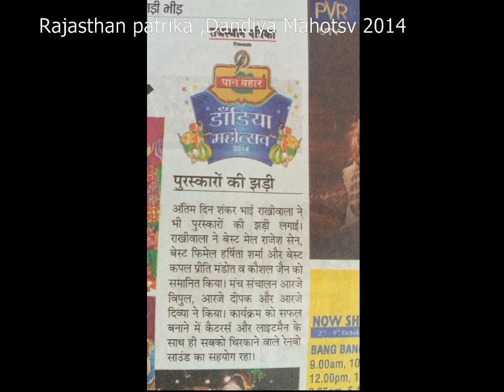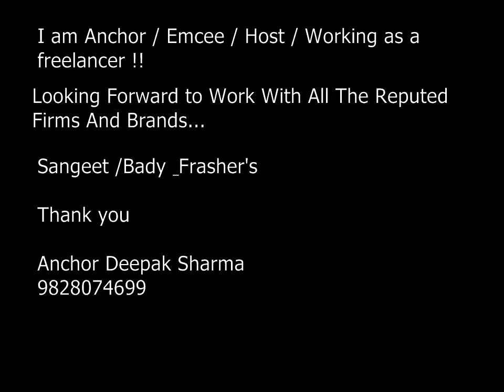Anchor Deepak Sharma Shady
I am an anchor/Emcee/host working as a freelancer!
Looking forward to work with all the reputed firms and brands...Sangeet / B'day & Fresher's
For quarries..and other details can drop me a message :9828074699

MY Facebook MSG box..!
will revert u ASAP...
Thank u